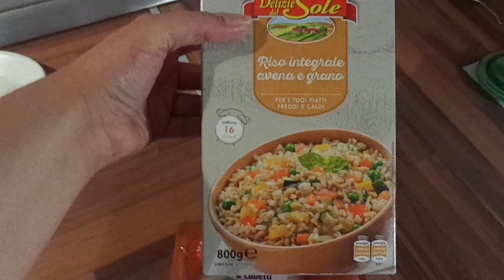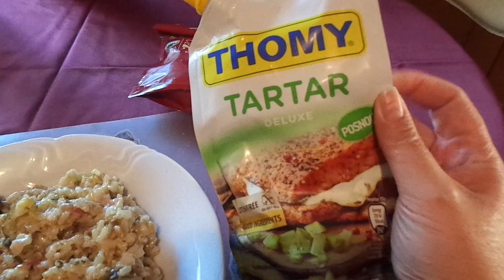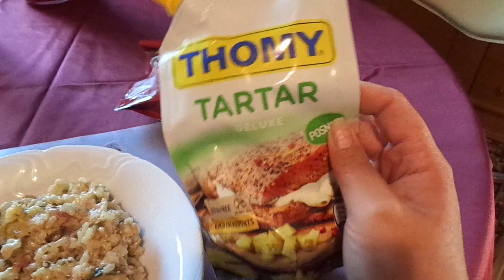Moram se z nečim zamotit/Ery Nails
Ojla!

Tako potekajo moji dnevi sedaj,ko sem sama doma.

Pridržujem si pravice lastnih videov!

Naroči se na moj kanal!